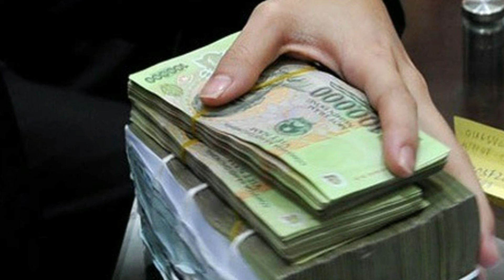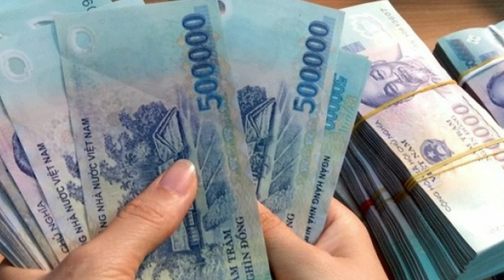Màn "chạy án" ly kỳ của gã mù giả danh Phó Phòng Cảnh sát hình sự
Dù "sở hữu" tới 3 tiền án, lại bị mù cả hai mắt, Trương Sĩ Dũng vẫn giả danh là Phó Trưởng Phòng Cảnh sát Hình sự - Công an Hà Nội, cùng vợ và hai đối tượng khác lừa đảo "chạy án".
Cơ quan Cảnh sát điều tra - Công an TP Hà Nội vừa hoàn tất kết luận điều tra, chuyển hồ sơ sang Viện Kiểm sát nhân dân cùng cấp đề nghị truy tố 4 bị can về tội "Lừa đảo chiếm đoạt tài sản".

Bốn bị can bị đề nghị truy tố gồm: Trương Sĩ Dũng (SN 1963, trú tại Hai Bà Trưng, Hà Nội), Trần Thúy Vân (SN 1978, vợ "hờ" của Dũng, ở Hoàng Mai, Hà Nội), Nguyễn Phương Thùy (SN 1981, ở quận Hoàn Kiếm, Hà Nội) và Vũ Văn Chiến (SN 1989, ở Kim Sơn, Ninh Bình).
Đáng chú ý, Trương Sĩ Dũng từng có 3 tiền án về tội "Trộm cắp tài sản" và bị mù cả hai mắt.
Kết luận điều tra cho thấy, bà Dung (tên bị hại đã được thay đổi, ở Hà Nam) cho rằng con trai là anh Lộc bị bắt oan về tội "Tàng trữ trái phép chất ma túy". Qua người quen giới thiệu, Dũng đã giả danh là Phó Trưởng Phòng Cảnh sát hình sự - Công an Hà Nội, đứng ra "chạy án" cho Lộc.
Dũng cùng vợ hờ là Trần Thúy Vân và Nguyễn Phương Thùy đã nhận tiền của bà Dung để chạy cho Lộc được trắng án. Dũng và Vân chỉ đạo Vũ Văn Chiến giúp sức bằng việc đi nhận tiền và ghi âm, ghi hình lại các cuộc gặp, nói chuyện "chạy án" với vợ chồng bà Dung cũng như khi đưa tiền cho Thùy.
Lừa đảo gặp… lừa đảo
Theo kết luận điều tra, ngày 17/3/2020, Công an Hà Nội nhận đơn của Trương Sĩ Dũng và bà Trần Thúy Vân tố giác Nguyễn Phương Thùy có hành vi lừa đảo chiếm đoạt 605 triệu đồng thông qua việc "chạy án" cho anh Lộc, con bà Dung, bị Công an tỉnh Hà Nam bắt về hành vi tàng trữ trái phép chất ma túy.
Hai tháng sau, cơ quan điều tra tiếp tục nhận được đơn của bà Dung tố cáo vợ chồng Trương Sĩ Dũng, Trần Thúy Vân lừa đảo, chiếm đoạt hơn 1,8 tỷ đồng lo "chạy án" cho anh Lộc.
Qua xác minh, cơ quan điều tra làm rõ, tháng 9/2019, con bà Dung bị Công an tỉnh Hà Nam bắt về hành vi tàng trữ trái phép chất ma túy. Bà Dung cho rằng con mình bị oan nên muốn tìm người giúp minh oan cho con.
Qua một người đàn ông hành nghề thầy cúng ở Nam Định, bà Dung có số điện thoại của Dũng. Dũng giới thiệu với bà Dung rằng bản thân là "Phó Phòng Cảnh sát hình sự - Công an Hà Nội ở số 7 Thiền Quang", hẹn gặp bà tại Hà Nội.
Chiều ngày 14/10/2019, Dũng cùng vợ hờ và Vũ Văn Chiến "đi từ cổng Phòng Cảnh sát hình sự" ra gặp bà Dung ở một quán cà phê trên phố Trần Bình Trọng. Bàn kế hoạch "chạy án", Dũng và Vân nói với bà Dung là anh Lộc bị bắt về hành vi tàng trữ trái phép chất ma túy với số lượng ít. Do đó, kế hoạch của Dũng là chuyển Lộc từ trại tạm giam Công an tỉnh Hà Nam về trại cai nghiện. Sau hai tháng, các đối tượng sẽ đưa Lộc ra ngoài và Lộc sẽ được trắng án.
Vân, Dũng nói việc "chạy án" này phải bí mật, yêu cầu bà Dung không được nói với ai và không được lộ diện, mọi việc sẽ để vợ chồng Dũng, Vân đứng ra lo liệu. Vợ chồng Dũng yêu cầu bà Dung chuyển trước 50 triệu để giải quyết nhanh vụ việc.
Tối hôm đó, Vân nói chuyện với Nguyễn Phương Thùy về chuyện của Lộc, hỏi Thùy có biết ai lo được việc của Lộc không. Thùy nói sẽ nhờ một "ông anh".
Sau khi nhận 50 triệu đồng của vợ chồng bà Dung, hôm sau, Dũng và Vân lại yêu cầu người phụ nữ này chuyển tiếp 100 triệu đồng. Nhận tiền, Vân chuyển khoản 100 triệu đồng cho Thùy.
Cũng chiều hôm đó, Dũng tiếp tục gọi điện yêu cầu bà Dung chuyển tiếp 20.000 USD để nhờ "Tướng Công an" giúp lo "chạy án" cho Lộc, hai ngày sau Lộc sẽ được thả. Tin lời vị "Phó phòng", vợ chồng bà Dung chuyển tiếp 460 triệu đồng vào tài khoản của Vân.
Liên tiếp những ngày sau đó, vợ chồng Dũng, Vân và Vũ Văn Chiến gặp bà Dung tại Hà Nội hoặc về nhà bà này ở Hà Nam để tạo sự tin tưởng, từ đó nhiều lần yêu cầu bị hại chuyển tiền để lo "chạy án".
"Cố đấm ăn xôi"
Sự việc tưởng chừng vỡ lở khi ngày 29/11/2019, TAND TP Phủ Lý (Hà Nam) mở phiên sơ thẩm xét xử, tuyên phạt con bà Dung 6 năm tù về tội "Tàng trữ trái phép chất ma túy". Tuy nhiên, Dũng vẫn nại ra nhiều lý do và nói sẽ tác động lại để xét xử phúc thẩm.
Vân và Dũng gặp Thùy bàn việc tiếp tục lo "chạy án" cho Lộc. Vợ chồng Dũng to tiếng với Thùy, hỏi lý do "chạy án" rồi mà Lộc vẫn bị xử. Thùy nói "giờ không thể can thiệp bằng mồm được mà phải có thêm tiền".

Sau hồi cãi vã, các đối tượng thống nhất lo cho Lộc chuyển về trại tạm giam T16 - Bộ Công an.
Vợ chồng Dũng sau đó nhiều lần tiếp tục yêu cầu bà Dung phải chuyển tiền. Số tiền nhận được, Vân chuyển một phần cho Thùy để "lo việc".
Cuối năm 2019, để vợ chồng bà Dung tin tưởng là mình đang lo "chạy án" cho Lộc, Thùy dẫn bà Dung đến trụ sở Viện KSND TP Hà Nội. Tại đây, Thùy đi vào phòng Tiếp dân để hỏi thủ tục kêu oan rồi lại đưa bà Dung về.
Đến ngày 18/2/2020, TAND tỉnh Hà Nam mở phiên tòa phúc thẩm, quyết định giữ nguyên bản án sơ thẩm. Lúc này, bà Dung đã làm đơn tố cáo vợ chồng Dũng - Vân lừa đảo chiếm đoạt tiền của mình.